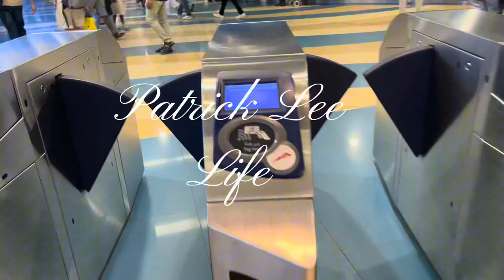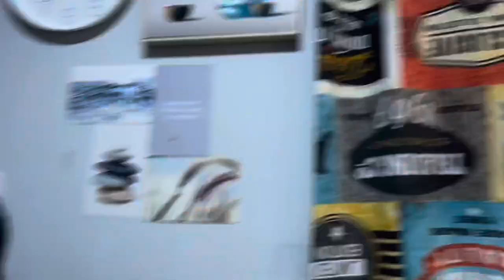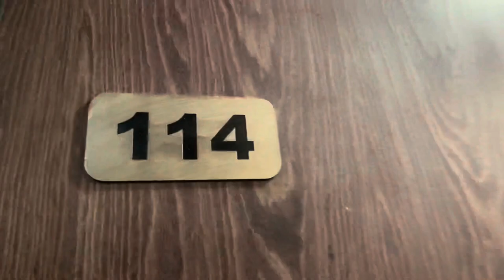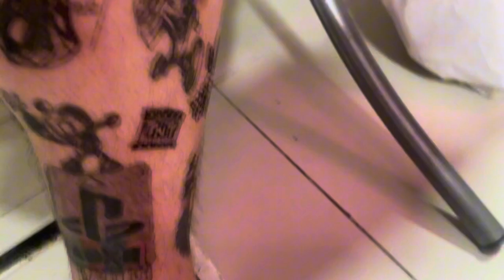PATRICK LEE LIFE | ROAD TRIP SA BUS NALIGAW